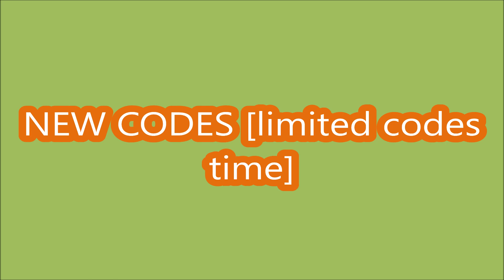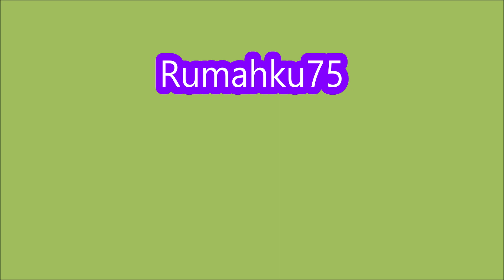NEW UPDATE CODES [🔥🧪ALPHA] Kaizen ROBLOX | LIMITED CODES TIME | 24 NOV 2022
Kaizen
- NEW UPDATE CODES
- [🔥🧪ALPHA]
- LIMITED CODES TIME |
- 24 NOV 2022